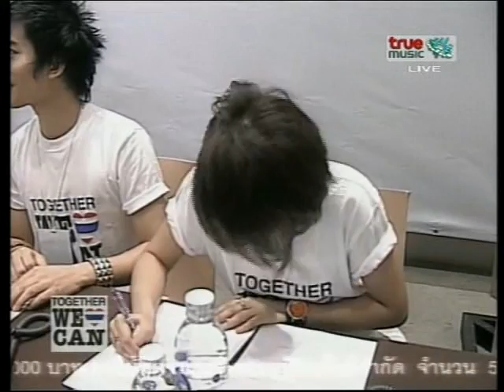BEAU - Together We Can - TV (06.06.10)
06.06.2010 | โบว์และเพื่อนๆรับโทรศัพท์ งาน Together We Can ช่อง True Music | Clip by M_lin20